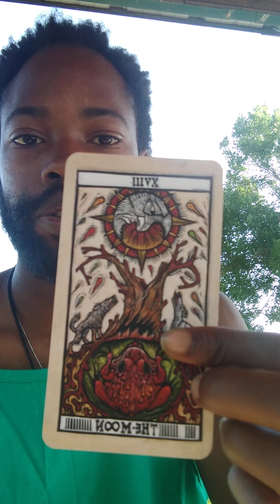Weekly tarot reading plus smoke session